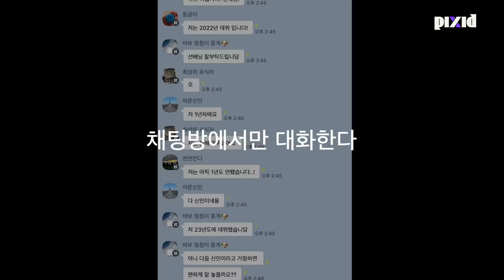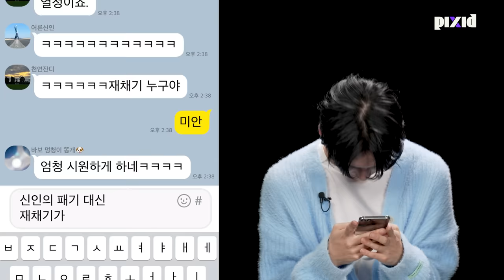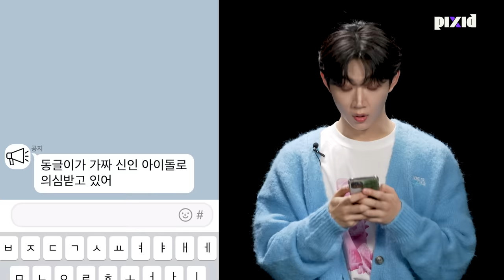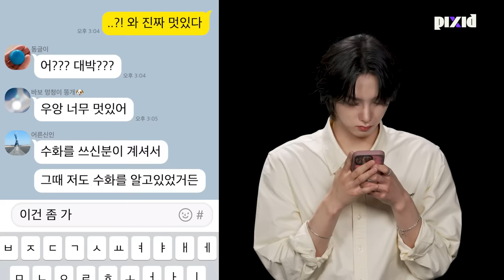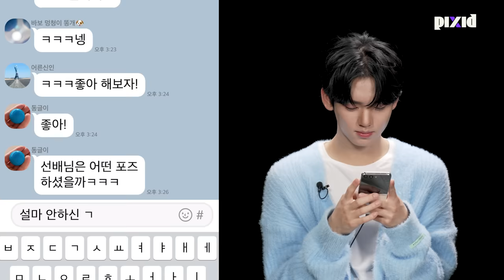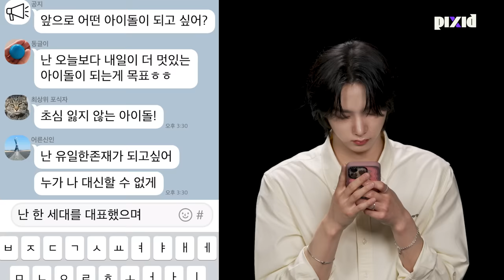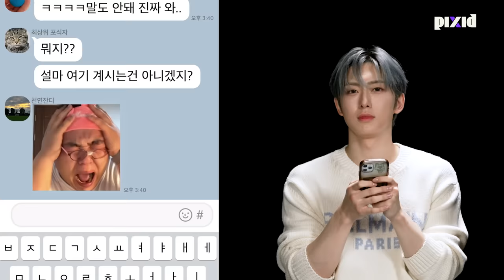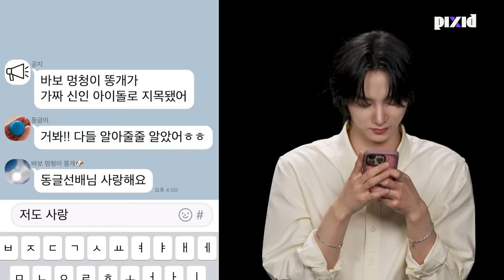신인 아이돌 사이 16년 차 아이돌 SHINee 태민 찾기 (feat.탬또롤 형섭, 후마, 성호, 한유진) | PIXID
롤모델은 누구~~
“태민 선배님이요!”

태민이 또 롤모델?!!! 탬 또 롤!
픽시드가 또 탬또롤만 모아 봤지~

서로에게 🎉서~프라이즈🎁였던 이번 게임!
아증말 벌써 훈훈한 냄새 난다구요

요즘 핫하다는 신인 남돌들 다 모였는데 여기 같이 누우실 분?
비주얼부터 매력까지 전부 guilty하다 너네~ㅎ